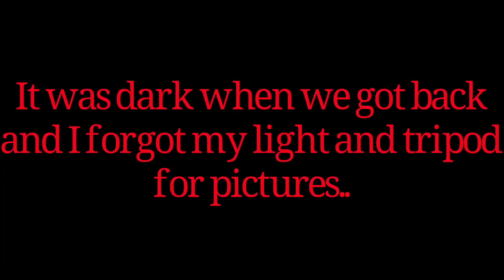2019 Archery Opener Doe Success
Had a chance to sit opening weekend. Even though it was windy, I had plenty of action.